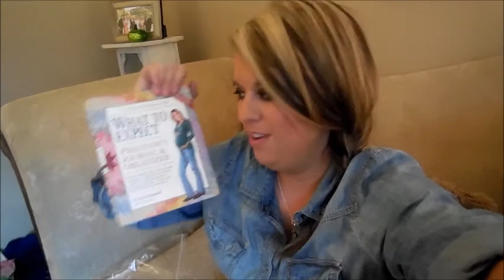Our Big Announcement!